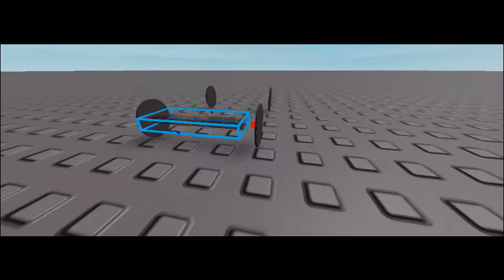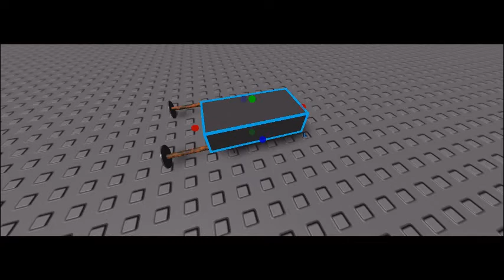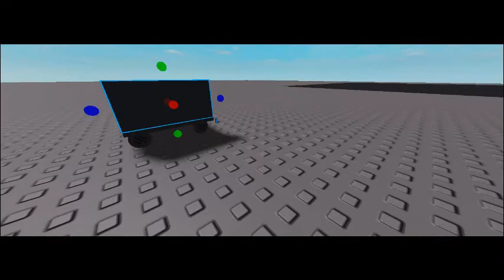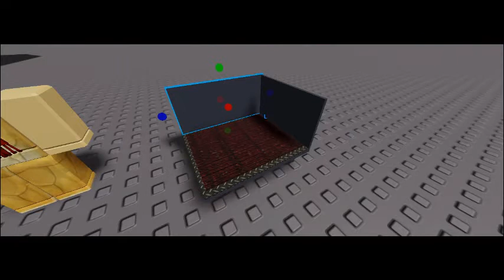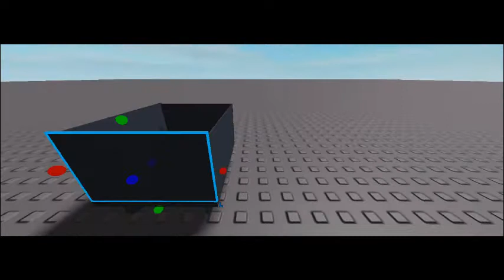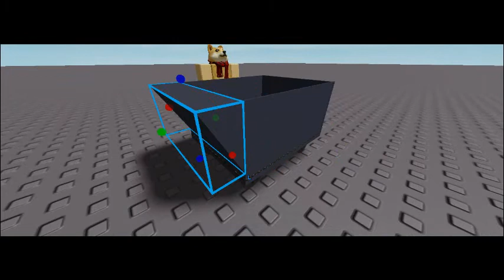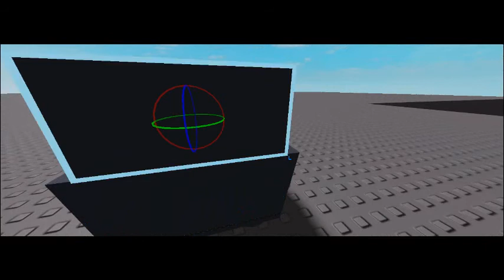Building a minecrart (Roblox Studio)